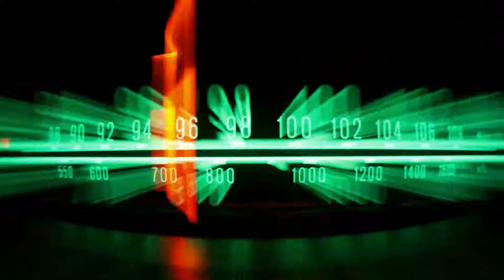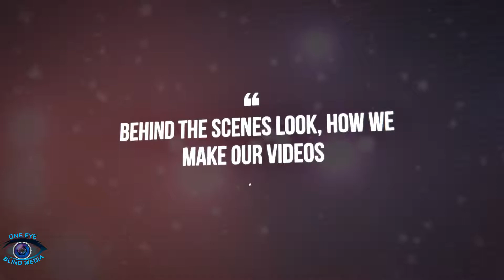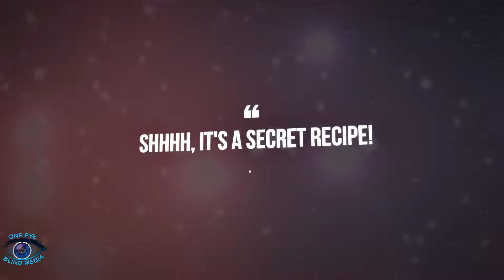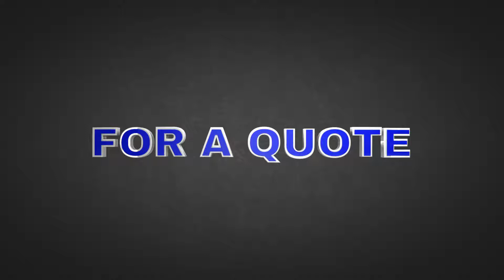The Live With Lou Radio Show November 24, 2018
ou is out of town and has specual guests Krisanne Hall and Dinesh D'Souza